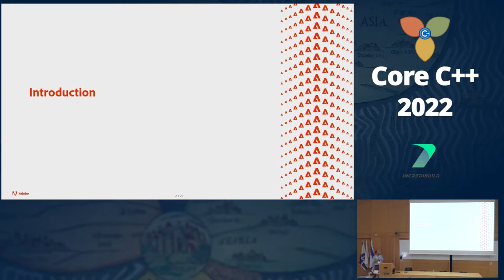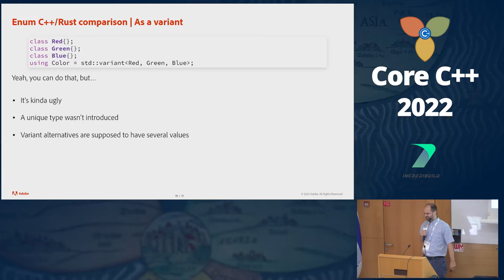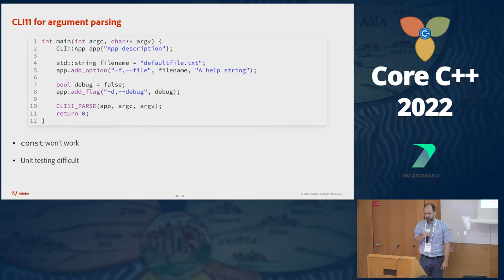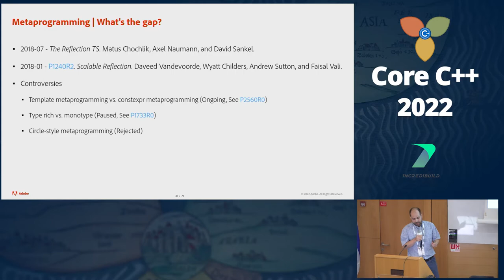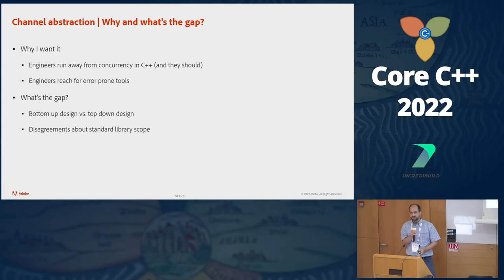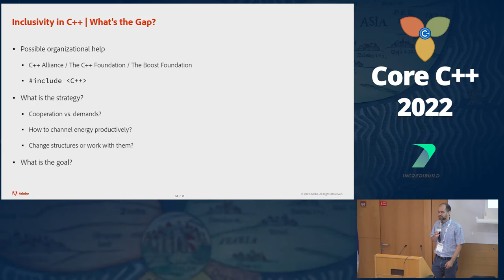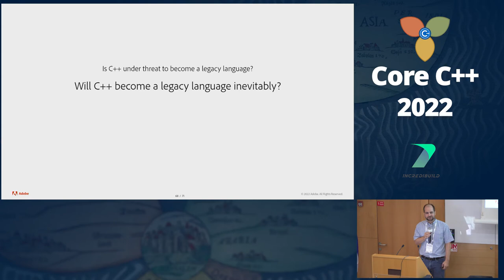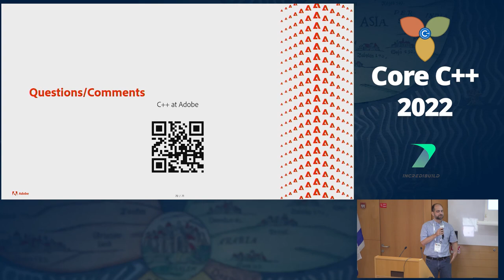Rust Features that I Want in C++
Keynote by David Sankel at Core C++ 2022

By many accounts, Rust is one of the fastest growing programming languages out there. While there are many factors fueling this growth, this talk will focus on the aspects of Rust that make it particularly attractive as a systems programming language. This covers tooling, community, strategy, and, of course, features. Throughout the talk we'll be revisiting the question, "Can we have this in C++ and, if so, how can we get it?" While we'll examine the practicalities of the ISO process and the limitations of backwards compatibility, there is a lot of optimism to be had.

This talk assumes an intermediate level of C++ know-how and no prior knowledge of Rust.

David Sankel is a Principal Scientist at Adobe and an active member of the C++ Standardization Committee. His experience spans microservice architectures, CAD/CAM, computer graphics, visual programming languages, web applications, computer vision, and cryptography. He is a frequent speaker at C++ conferences and specializes in large-scale software engineering and advanced C++ topics. David’s interests include dependently typed languages, semantic domains, EDSLs, and functional reactive programming. He is the project editor of the C++ Reflection TS, Chair of the Boost Foundation, and an author of several C++ proposals including pattern matching and language variants.